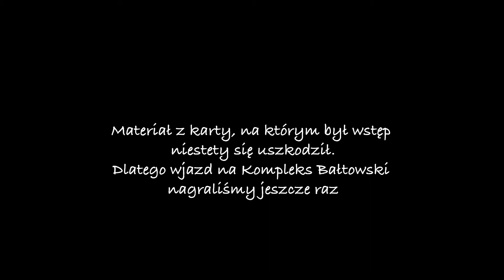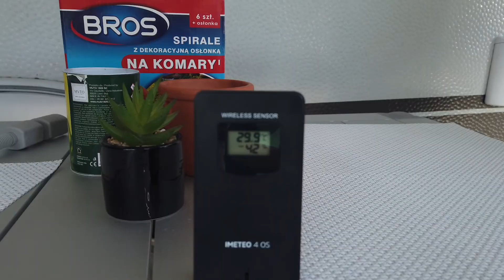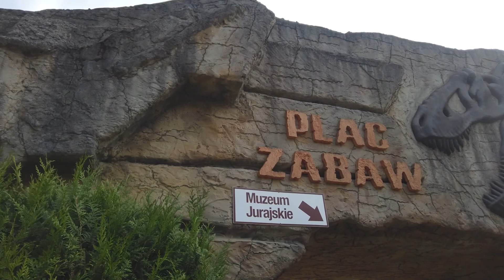Stoimy przyczepą kempingową w Bałtowie na polu namiotowym - Jak wygląda Safari Zwierzyniec Górny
Cześć,
Długi weekend czerwcowy zdecydowaliśmy się spędzić na polu namiotowe - kempingowym w Bałtowie. W tym samym czasie na terenie pola namiotowego odbywał się Zlot Kamper Team oraz KamperMajstrów, ale dzięki temu na polu namiotowym pojawiły się dodatkowe skrzynki elektryczne. Skorzystaliśmy i my z nich mimo że słońca nam nie brakowało, aby naładować nam akumulator z solara.
Zapraszamy Was na zwiedzenie Zwierzyńca Górnego - Safari, który przejechaliśmy swoim samochodem. Bardzo nam się podobał teren na jakim żyją te zwierzęta. Dzień zakończyliśmy na placu zabaw.
Niestety materiał z pierwszego dnia pobytu przepadł i nie mamy nagranych zwierzątek w Zwierzyńcu dolnym oraz spaceru po JuraParku. Mimo to jest co oglądać.

Jeśli film Ci się spodobał może dasz łapkę w górę👍? Natomiast jeśli Ci się niespodobał możesz dać łapkę w dół :)👎

Cenimy subskrypcje kanału, jeśli faktycznie chcesz oglądać nasze filmy.
Opcja dzwoneczka 🔔 jest wyłączona tak jak i komentarze, ponieważ oznaczyliśmy kanał jako przeznaczony dla dzieci. Chcemy aby również młodsza część publiczności bezpiecznie mogła nasze filmy oglądać.

Jeśli chcesz nam zostawić opinię o filmie zapraszamy na naszego facebooka lub messengera💬:
Masz możliwość nas obserwować na Instagramie📸:rodzinne_wycieczki
Dodatkowo możesz poczytać naszego bloga: